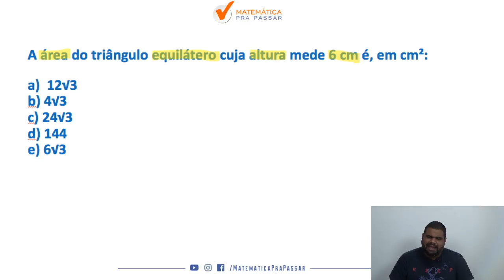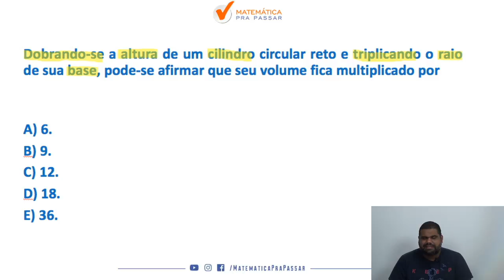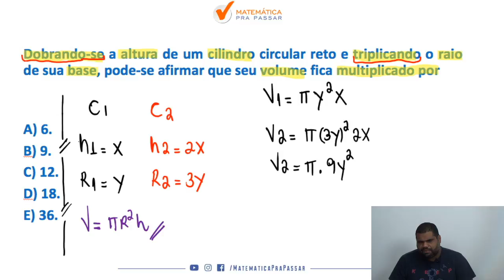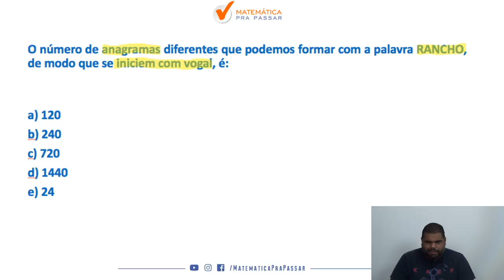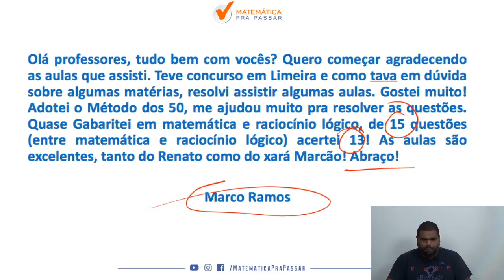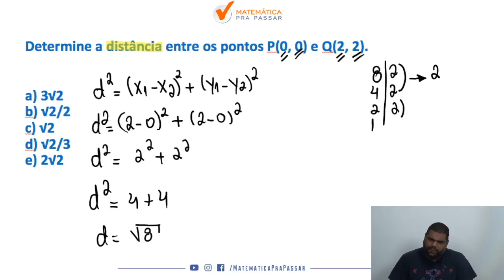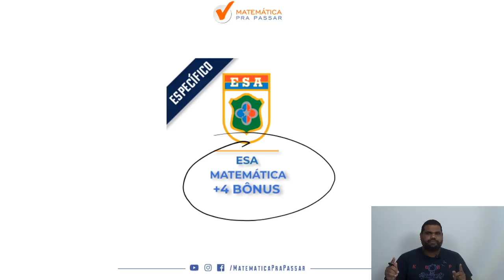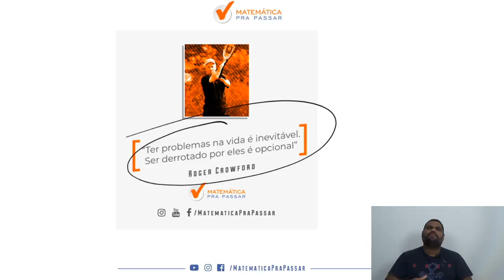Como Aprender Matemática Para ESA 2020 - Parte 15